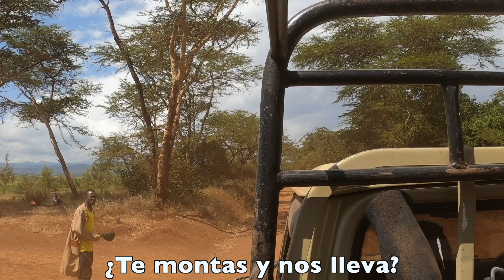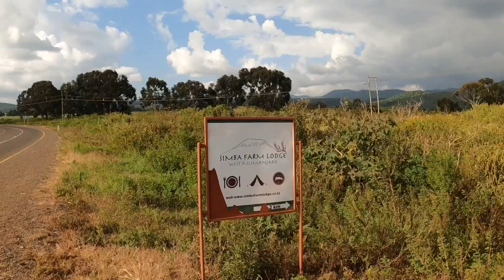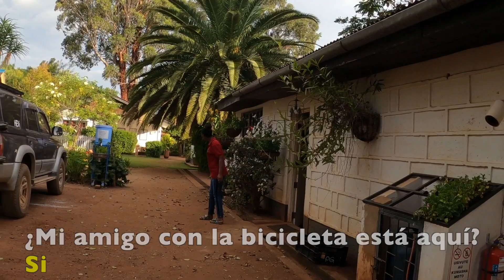132.- TANZANIA. PELIGRO, ELEFANTES EN EL CAMINO -SUBTITLES- (AFRICA EN BICICLETA🚴🏼‍♀️ 🚴🏼)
💥Abandonamos la aldea donde hemos pasado la noche y continuamos pedaleando por territorio Masai. Mucha gente nos había avisado que había animales salvajes por la zona y pronto lo pudimos comprobar. Video subtitulado en español y varios idiomas.

ELECTRONICA

Dron DJI Mavic Air 2
Cámara deportiva Gopro 8
Cámara deportiva Sony
Cámara Deportiva YI 4k+
Cámara Sony A6300
Micrófono Externo Rode
Micrófono Externo Moukey
Soporte cámara
Disco Duro Externo
Batería Externa
Micrófono solapa Boya
Tarjeta Memoria 32GB

BICICLETAS Y ACCESORIOS

Bicicleta Rubén BH Peak (con frenos Vbrake y ruedas 26")
Bicicleta Merce Btwin 520  (No disponible)
Sillín Selle Italia SMR Trk
Bolsa Rack Pack 31
Alforjas Back Roller Classic
Alforjas Front Roller Classic
Neumáticos Schwalbe Marathon Plus Tour

EQUIPO DE ACAMPADA

Tienda de campaña Vaude Taurus UL 2
Colchoneta inflable Neoair Venture
Esterilla Term a Rest Z-Lite
Saco de dormir plumas decathlon 0º

COCINA

Hornillo MSR Dragonfly
Hornillo MSR Pocket
Cazo MSR
Filtro de agua Sawyer
Bolsa de agua Ortlieb 10 l